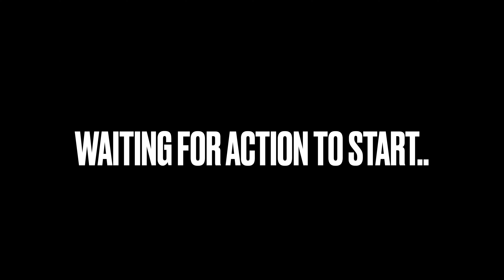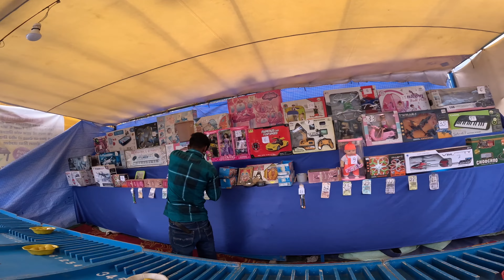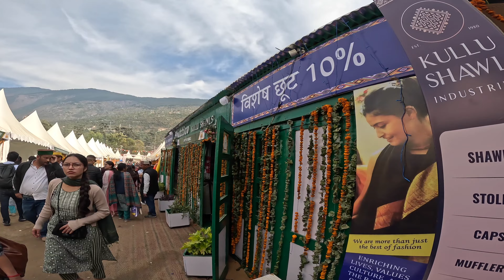A day with family at Mega Kullu Dussehra Festival -India's biggest, Dhalpur ground, Valley of Gods.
Wishing all viewer a happy dussehra

dangerous stunts, bike ride in well of death, swings
Dussehra Festival is the most enthusiastically and vibrantly celebrated festival of the Kullu valley and. The festival is celebrated in the month of October and celebrations take place for a week. Unlike celebration of Dussehra in all the other parts of India, this celebration starts on the day of “Vijaya Dashmi”, a day that marks the victory of good over the bad. On this day, the demon king was killed by Lord Rama.

Dussehra Celebration in Kullu started during the rule of Raja Jagat Singh who was the ruler of Kullu during the period 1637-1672. The celebration of Dussehra in Kullu has a story associated with it. Once the kind was informed that a Brahmin, Durga Dutt, living in the nearby village Tipri, have many beautiful pearls with him. The king instructed the courtiers to get the pearls from Durga Dutt. Durga Dutt tried to convince the kind that he does not possess any pearl but king paid no heed to him.

The courtiers harassed the Brahmin too much and it became unbearable for him. When the torture crossed the limit, Brahmin locked all his family members along with him in a room. The entire house was set on fire. All this was done when the king came to the village in order to collect the pearls. Durga Dutt cursed the king in front of the fire and the entire family turned into ashes in front of the king. After few years, the king got seriously ill and he realized that he had done a sin by torturing the family of Durga Dutt and becoming the cause of their death. He could eat food because he got to see worms instead of food.

Every time he wanted to drink something he thought it to be blood.  None of the doctors could do anything to cure the king. He then went to Pahari Baba (Kishan Bairagi) to get rid of this situation. Babaji advised him to take shelter of Lord Rama and seek his blessings. He advised the king to drink charanamrit of Lord Raghunathji and king had sent another sadhak named Damodar Das to get an idol from Ayodhya.

With his magical powers, Damodar Dasji got the idol of Lord Rama from the temple “Tretnath” of Ayodhya in the year 1651 and a temple was built to install this temple in Sultanpur in Kullu. After drinking the charanamrit of Lord Rama, the king got rid of his illness and since then Lord Raghunathji became the main deity of Kullu Valley. Celebration of Dussehra in Kullu was started since then.
1st day of Dussehra

The celebration of Dussehra starts on the day of Vijayadashmi and it falls in the month of October (Ashwin month according to the Hindu calendar). The celebration starts with the Chariot Journey or Rathyatra of Lord Raghunathiji. On a beautifully decorated chariot, the idol of the deity is saddled. The celebration starts from Dhalpur Maidan. The Chariot is pulled with the ropes. More than 100 Gods and Goddesses also participated in this journey along with Lord Raghunathji.

2nd-5th Day of Dussehra

Every morning and evening parades of the Gods and Goddesses are organized. Fairs are arranged. Many stalls are set up in the area where selling of household items, garments, local handicrafts and others are done. Local artists perform dances, songs and plays during the celebration days.

6th Day of Dussehra

On this day, gathering of the Gods and Goddesses happen. In the gathering all the local Gods and Goddesses participate along with their followers. A band of musicians also follow them. Gods and Goddesses in their colorful dresses sit around Lord Raghunathji’s camp.
Concluding Day of Dussehra (7th Day)

The chariot of Lord Raghunathji is taken near River Beas. On the banks of the river, heap of thorn bushes are put on fire to mark the killing of demon king Ravana by Lord Rama and burning of Lanka. Animals are sacrificed in order to show respect to Lord Raghunathji. After that the chariot is taken back to Sultanpur where the idol is installed back to the temple of Lord Raghunathiji.

During this festival not only religious ceremonies are organized but several fairs are held especially the International Folk and Handicraft fair.